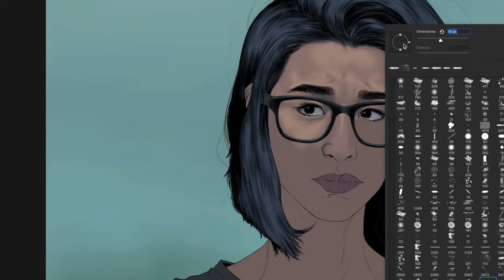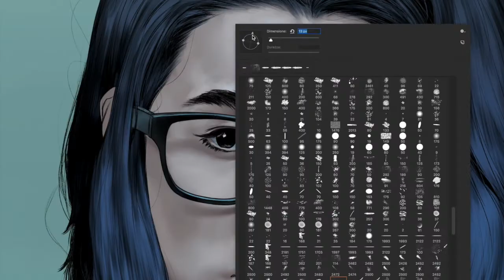THE CULL - Mattia De Iulis character painting process - Wade Quan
Comic book artist and THE CULL co-creator Mattia De Iulis shows off his painting process on this Will Quan character design for the book.

THE CULL is a comic book coming to you in 2022 by Mattia De Iulis and writer Kelly Thompson.